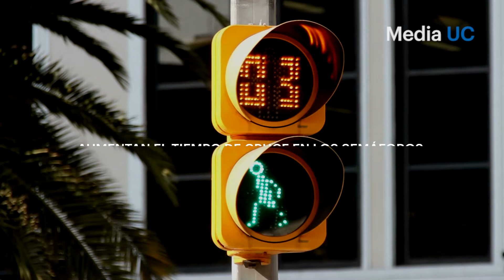Ciudades amigables con el adulto mayor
Red activa es un conjunto de dispositivos que busca facilitar el desplazamiento de los adultos mayores en las ciudades y fomentar su autonomía. Fue desarrollado por el laboratorio UC de innovación pública y ha sido probado en Puente Alto.